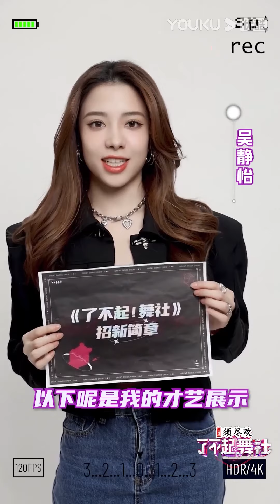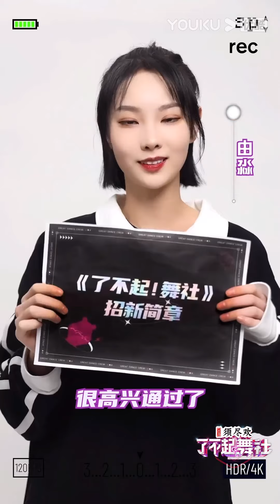吴安琪、吴静怡、吴洛浛、伍思、肖恩、杨诗语、杨雅捷、叶斯米娜、HARUNA （悠月)、由淼前来报到！| 了不起！舞社 | 苏有朋/王霏霏/程潇/李永钦TEN/赞多 | 优酷综艺 YOUKU SHOW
00:00 加入优酷综艺会员，解锁《了不起！舞社》会员衍生节目及更多福利
00:30 Join YOUKU SHOW membership to unlock extra eps and more bonuses